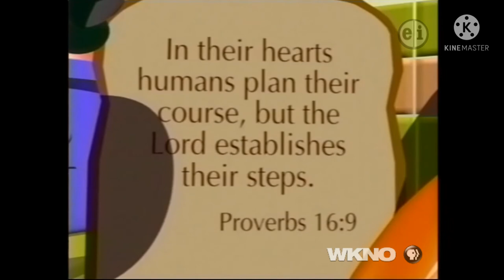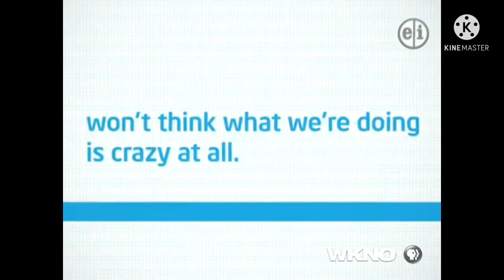veggietales The Princess and the Prophet Pea on pbs kids 5/6/2012 easter special